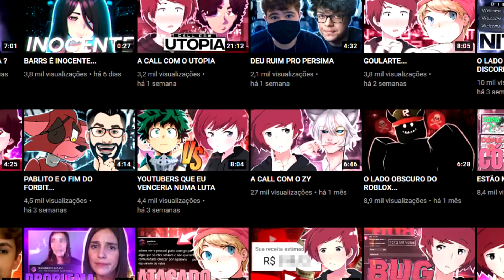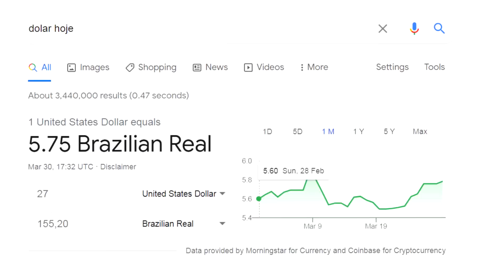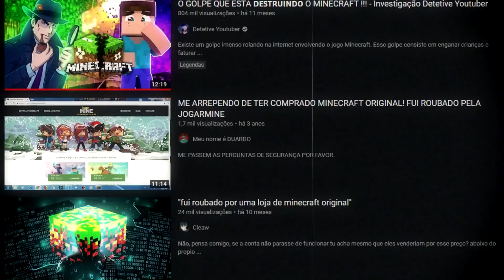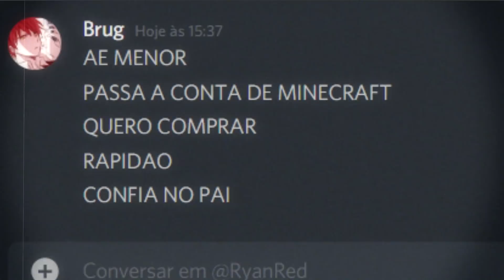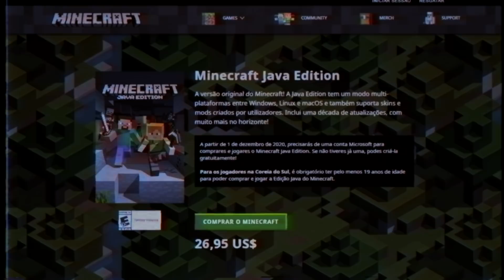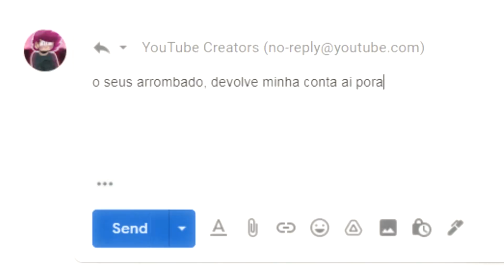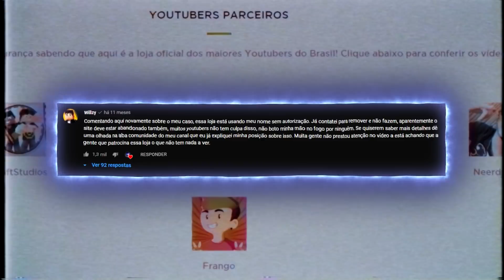O LADO OBSCURO DO MINECRAFT...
➥ Sobre o vídeo: Algumas lojas de MINECRAFT ORIGINAL estão roubando VOCÊ!

Créditos: Detetive YouTuber

➥ Quer ajudar o canal financeiramente? Vire membro :v